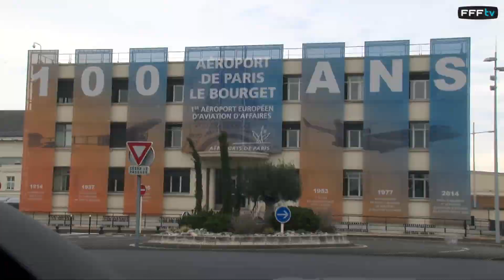Le voyage vers Erevan avec les Bleus !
A voir : des images exclusives du voyage de l'Equipe de France vers Erevan dimanche après-midi, à trois jours du match face à l'Arménie.